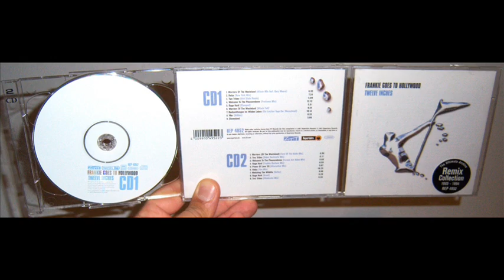Frankie Goes To Hollywood - Two tribes (1984 Video destructo mix)